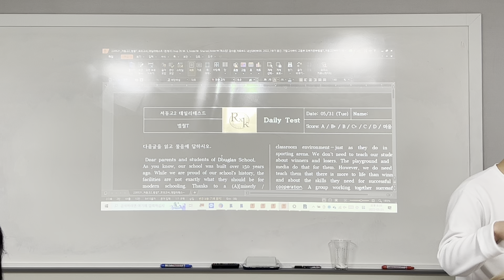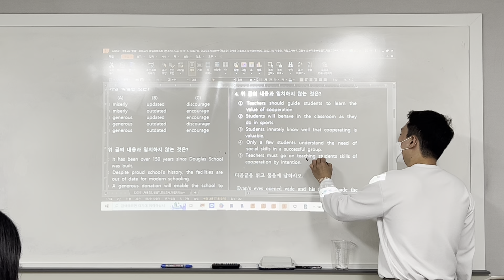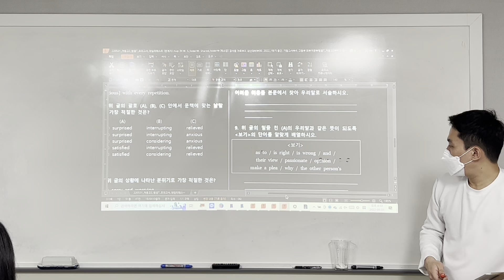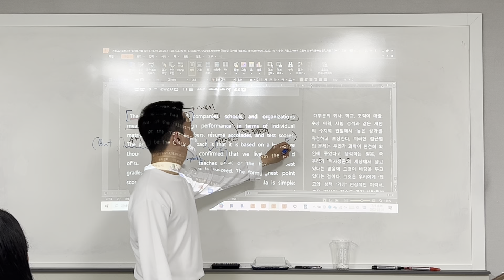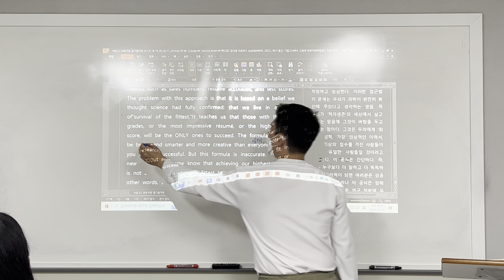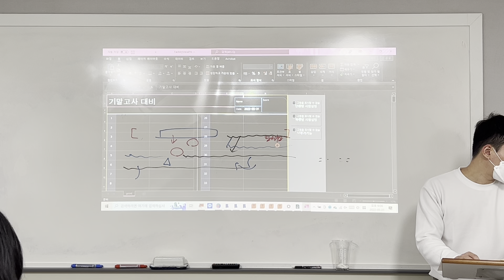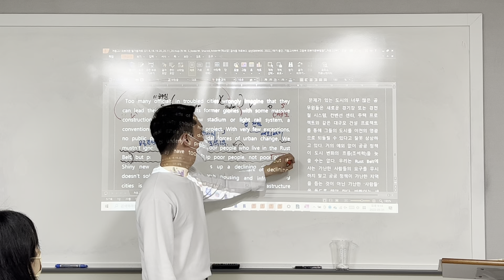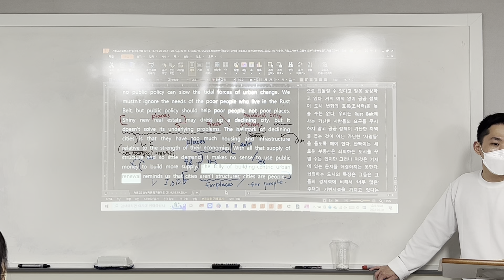220531 저동고2 외부지문 20.11모 22.23.24 21.09모 22 범철T 1/2